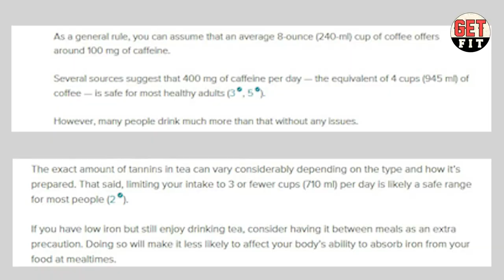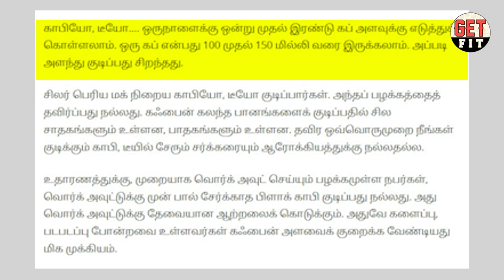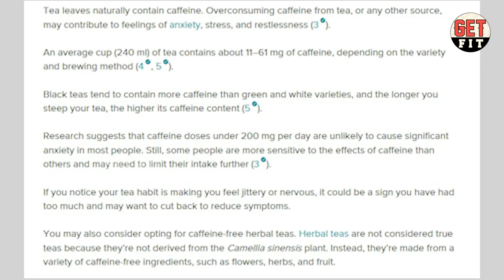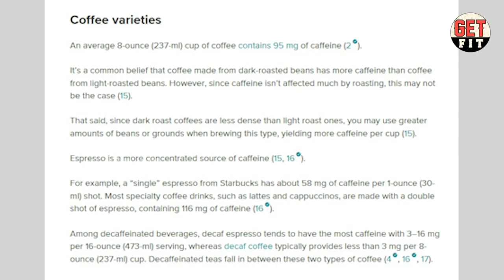Tea and Coffee : இது தெரியாம இனிமே Tea coffee-ல கை வைக்காதீங்க | Effects of drinking too much Tea.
In this video we discussed about effects of drinking too much of tea in Tamil, Effects of drinking too much of coffee in Tamil, How many cup of drinking Tea per day is good in Tamil, How many cup of drinking Coffee per day is good in Tamil, what is Tannins in Tamil, Effects of Tannins in Tamil, What is caffeine in Tamil, Effects of caffeine in Tamil, How many milliliter of Tea per cup is good in Tamil, How many milliliter of coffee per cup is good in Tamil, What is Tea spoon in Tamil, What is table spoon in Tamil, what is the volume of Tea spoon in Tamil, What is the volume of Table spoon in Tamil. Especially we discussed about insomnia disorder, stress, sleepless health issues due to consuming too much of coffee and Tea in Tamil. We hope you all love this video thank you.